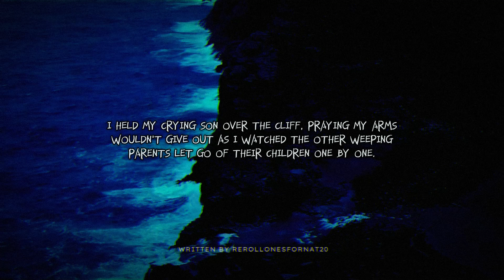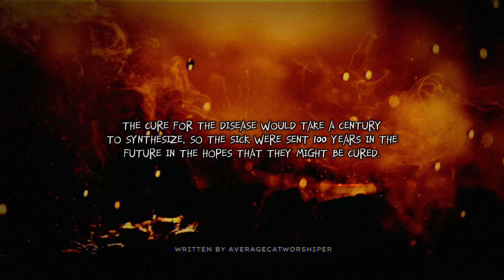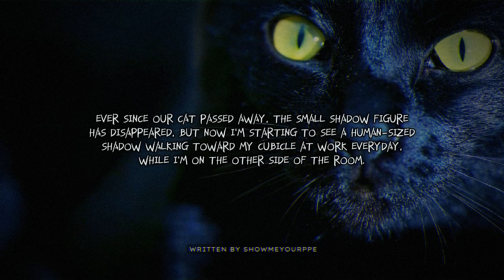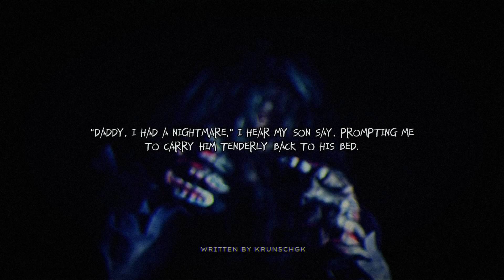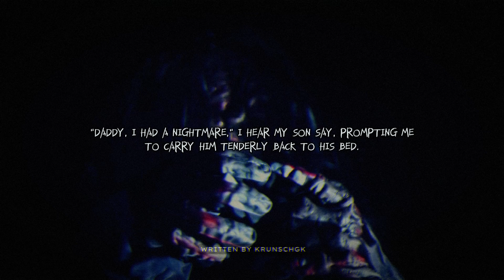Two Sentence HORROR Stories | The Dawnbreaker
Welcome to my Two Sentence HORROR Story Show!

Welcome to my Vault! Two sentence horror stories shown here are either written by me (TheDawnbreaker) or credited in the video by the appropriate author's name. All background videos are licensed for commercial usage under Canva's Pro subscription.